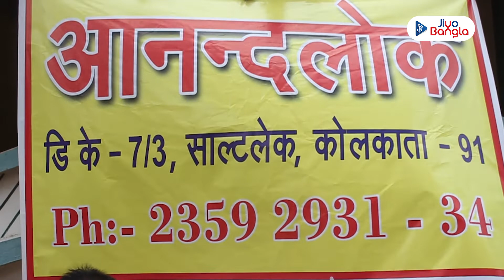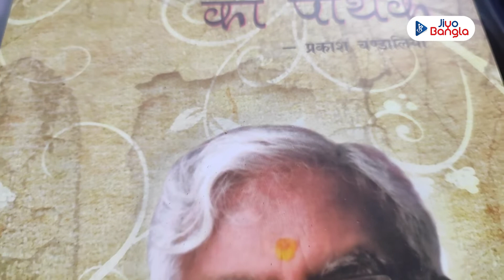Anandolok Hospital | Bhagwat Programme | Food & Cloth Distribution | Jiyo Bangla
চিকিৎসার পাশাপাশি সমাজের পিছিয়ে পড়া মানুষদের পাশে দাঁড়ানো জন্য সুনাম রয়েছে 'আনন্দলোক হাসপাতাল'-এর। সম্প্রতি 'ভাগবত' অনুষ্ঠান উপলক্ষে বহু মানুষকে খাদ্য ও বস্ত্র বিতরণ করলেন হাসপাতালের কর্ণধার ডি.কে. সরফ। সেই অনুষ্ঠানের ঝলক দেখে নিন জিয়ো বাংলার পর্দায়...

Anandalok Hospital